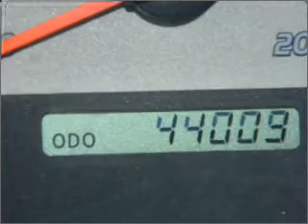2006 Toyota Tacoma Double Cab - Miami FL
Year: 2006
Make: Toyota
Model: Tacoma Double Cab
Trim: PreRunner Pickup 4D 5 ft
Engine: 6 cylinder 4.0 Liter
Transmission:
Color: Silver
Mileage: 44009
Address:
13800 SW 137th Ave